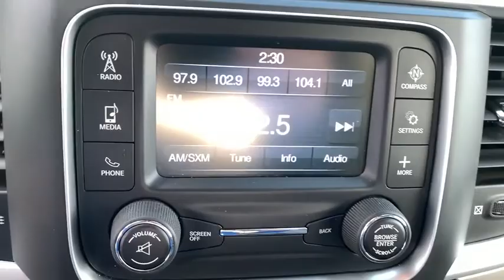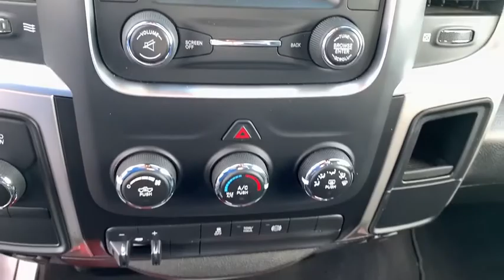2018 Ram 3500 Ellington, Manchester, Vernon, South Windsor, Tolland, CT 903534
Brilliant Black Crystal Pearlcoat Used 2018 Ram 3500 available in Ellington, Connecticut at Bolles Motors. Servicing the Manchester, Vernon,  South Windsor, Tolland, CT area.

Bolles Motors
84 West Rd

CARFAX One-Owner. Clean CARFAX. Certified. Brilliant Black Crystal Pearlcoat 2018 Ram 3500 SLT 4WD 6-Speed Automatic Cummins 6.7L I6 Turbodiesel ***NEW TIRES**, ***PRE-OWNED CERTIFIED***, ***CLEAN CARFAX***, ***ONE OWNER***. Recent Arrival! Odometer is 2444 miles below market average! FCA US Certified Pre-Owned Details: * Limited Warranty: 3 Month/3,000 Mile (whichever comes first) after new car warranty expires or from certified purchase date * Includes First Day Rental, Car Rental Allowance, and Trip Interruption Benefits * Powertrain Limited Warranty: 84 Month/100,000 Mile (whichever comes first) from original in-service date * Warranty Deductible: $100 * Vehicle History * Roadside Assistance * 125 Point Inspection * Transferable Warranty Chrysler Certified Pre-Owned means you not only get the reassurance of a 3Mo/3,000Mile Maximum Care Limited Warranty, but also up to a 7 Year 100,000-Mile Powertrain Limited Warranty, a 125-point inspection/reconditioning, 24/7 roadside assistance, rental car benefits, and a complete CARFAX vehicle history report. Come see why BOLLES MOTORS is fast becoming one of CONNECTICUTS LEADING CERTIFIED DEALERS. LOCATED NEAR Hartford, Bristol, New Britain, East Hartford, Enfield, and Colchester.